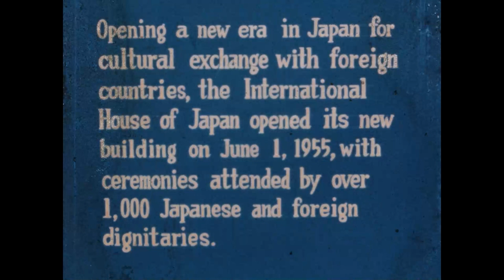I-House Opening Ceremony on June 11,1955 国際文化会館開館式 (1955年6月11日)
国際文化会館 開館式
今から68年前の1955年6月11日に国際文化会館は開館しました。
その式典を記録した貴重な映像を見つけたので、一部抜粋して公開いたします。

別館講堂で行われセレモニーには、国際文化会館の創設者の一人である松本重治やジョン・D・ロックフェラー三世をはじめ、首相の座をおりて間もない吉田茂や各国駐日大使（米、仏、インド）、長谷川如是閑、市川房枝など内外の要人ら約200名が出席。翌12日のオープン・ハウスには、1000人を超える関係者が来館し、アイハウスの新たな門出を祝いました。

当時、松本重治は55歳、ジョン・D・ロックフェラー３世は49歳。
若かりし頃夢に描いた交流の形を結実させた二人は、式典にて、ジョンは国際文化会館を作り上げる仕事に参加できたことが、個人的にも大きな喜びであったと語り、松本は、会館がデディケートされている人類共通の理想のためにベストをつくすことを誓うと述べています。

※動画内の字幕に opened its new building on June 1,1955 とありますが、式典が行われたのは6月11日です。

The opening to the public of the International House of Japan 68 years ago on June 11, 1955, was marked by a ceremony held in the annex lecture hall.
The event was attended by around 200 people, including key figures in its establishment like Shigeharu Matsumoto, John D. Rockefeller III, and Shigeru Yoshida, who had just stepped down as prime minister. Also present were the ambassadors of the United States, France, and India, as well as a critic Nyozekan Hasegawa and Fusae Ichikawa, a leader of the women’s suffrage movement. The following day, over 1,000 people gathered for an open house celebration.
Rockefeller expressed his great delight in having contributed to the establishment of I-House, while Matsumoto pledged to fulfill I-House’s goal of working toward the common ideals of humanity.

*The video subtitle states that the building opened on June 1, 1955, but the ceremony was actually held on June 11.